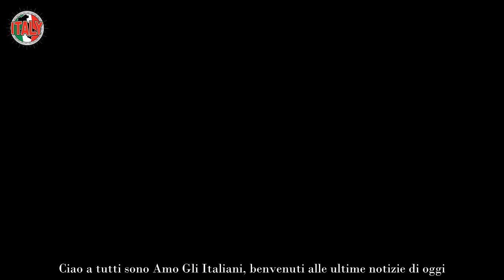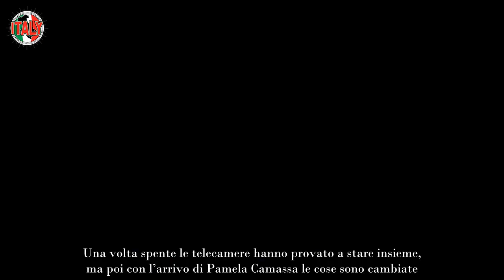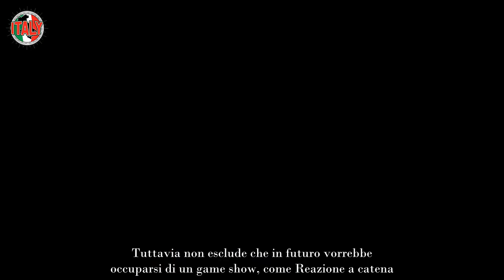Filippo Bisciglia, perchè conduce solamente Temptation Island ora l’amara verità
Per l’ennesima volta Filippo Bisciglia sta conducendo il reality delle tentazioni e, come sempre, non delude mai le aspettative del pubblico. Nella puntata di lunedì 25 luglio, per esempio, ha saputo gestire ben due falò di confronto di Francesca e Manuel e Perla con Mirko. A grande sorpresa, i quattro giovani sono andati via separatamente.

Francesca ha trovato il coraggio di mettere la parola fine alla relazione da lei stessa definita malsana. Non si è fatta influenzare nemmeno dalle lacrime di lui, quindi secondo il parere dei telespettatori ha preso la decisione migliore per sé stessa. Gli altri due, invece, sono andati via con i rispettivi tentatori. Tuttavia si attende sempre la puntata “del mese dopo”.

A prescindere dal mancato lieto fine, il programma riscuote sempre un enorme successo e il merito è anche di Filippo che sa come prendere i ragazzi, soprattutto nei momenti di sconforto. Tutti sono concordi nel dire che sia riuscito a costruirsi un piccolo spazio nel mondo dello spettacolo e Maria De Filippi gli ha dato quest’opportunità affidandogli uno dei suoi progetti per la tv.

I fan più curiosi, però, vorrebbero sapere perché non gli vengono dati altri incarichi. D’altronde riceve giudizi positivi per come svolge il suo lavoro. Dedizione e impegno non saranno probabilmente sufficienti? Andiamo a scoprire come stanno realmente le cose.